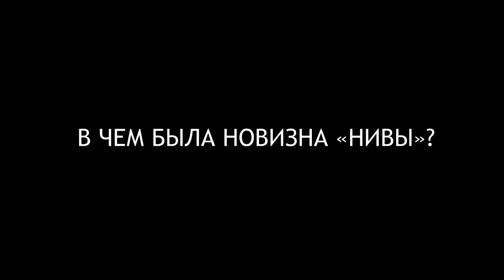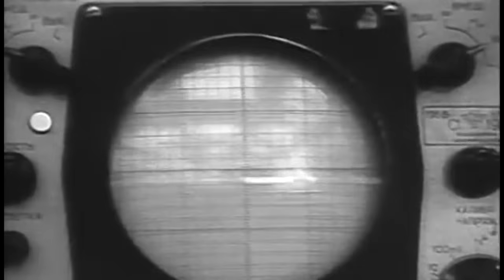ВАЗ-2121 "Нива": история создания легенды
Прежде чем стать легендарным автомобилем, Нива прошла долгий путь модернизации. Интересные факты и сама история появления на свет ВАЗ-2121 «Нива»